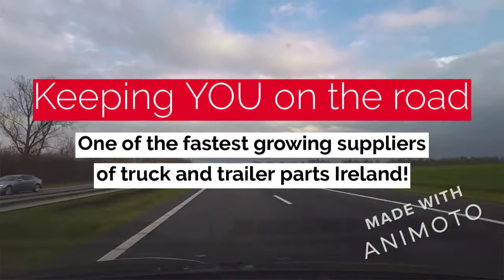O'Donnell Commercials Truck & Trailer Parts and Accessories Ireland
We are focused with supplying truck and trailer parts at a reduced cost to the haulage industry.  All of our parts are made to the same specification and quality controls as original parts which allows peace of mind and easy assured fitment.
Truck parts Ireland, truck parts Dublin, parts for trucks.